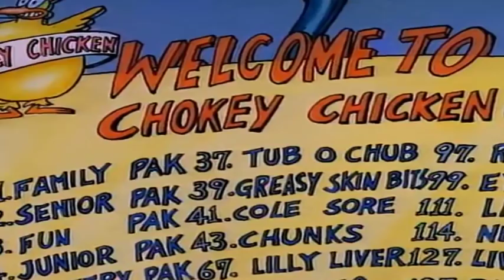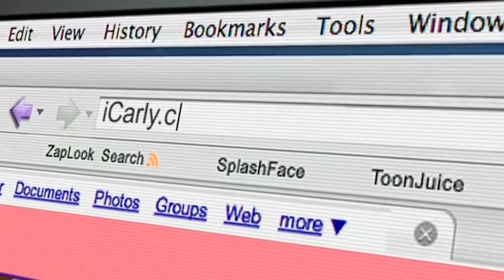Top 10 Best Nickelodeon Shows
Phantom Strider covers what he considers the top 10 Best Nickelodeon Shows of all time. Feel free to post your own favourites in comments. (Links below)

Ocremix Music: 'Dirty Beta' by Malcos

Created and voiced by Josh Strider